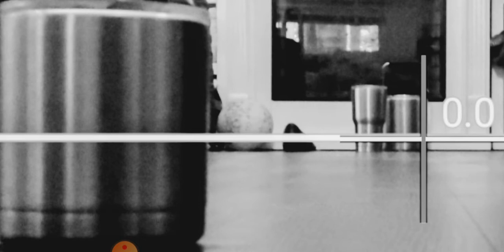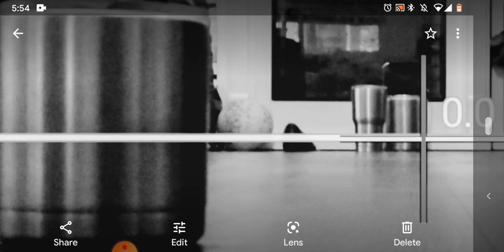simple perspective explains why the mountains appear lower than Blackpool Tower in Ranty's picture